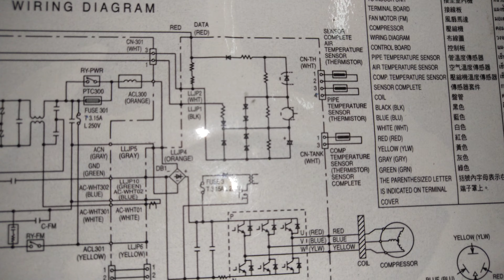ตรวจเช็คซ่อมเมนบอทแอร์บ้าน PANASONIC INVERTER อาการ ไฟทาม LED กระพริบ5ครั้ง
ซ่อมเมนบอทแอร์บ้าน PANASONIC INVERTER